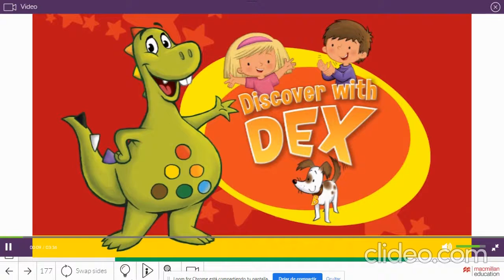PREKINDERGARTEN story lesson (unit 2)